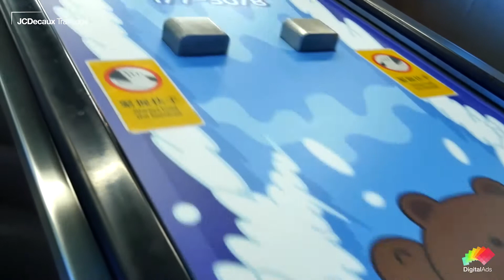JCDecaux Transport (Hong Kong): Ocean Park Digital Escalator Crown Bank